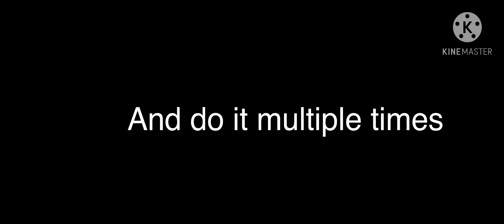We need to talk